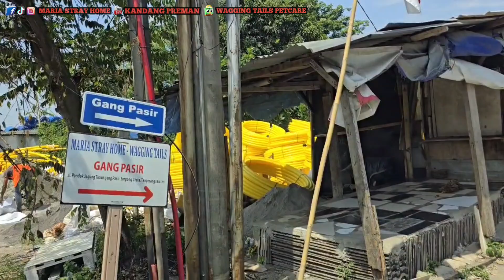SIDAK KERJAAN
SIDAK KERJAAN anak anak shelter.. biasa kalo lagi ada event emak bisa 3 sampai 4 hari tidak ke shelter.. nak kali ini mau datang ke shelter diam diam sambil mau cek lagi pada ngapain di kandang..

Buat teman teman jika mau membantu biaya oprasional Kandang Preman bisa langsung
ke : BCA 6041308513 Maria Muslimatul
berapapun bantuannya sangat bermanfaat buat Kandang Preman. Dan jika mau belanja kebutuhan anabul kalian bisa langsung ke toko emak

link toko emak :
1.Toped Ciledug

Pemilik :

👧 - Maria Muslimatul

🐶 - Maria Stray Home

📹 - Kandang Preman

🏣 - wagging tails pet care

🚕 - Bejo PetTransport

📸📹 - Ardian

Syarat adopsi dari  MARIA STRAY HOME :
Pastikan dulu keluarga dan lingkunganmu tidak ada masalah jika km pelihara anjing

itung dulu semua pengeluaranmu sebelum km adopsi anjing krn pelihara anjing butuh biaya

Sesuikan keadaan rumahmu.
Jika rumahmu tidak terlalu besar jangan pelihara anjing besar

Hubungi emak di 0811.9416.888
Bikin janji untuk datang ke shelter melihat anjing yg mau diadopsi

Ikuti semua syarat dari emak.
Jika emak mengijinkan km adopsi maka anjingnya akan diantar ke rumahmu

- Anjing yg ada di shelter kebanyakan adalah anjing kampung
- Semua anjing yg ada di Maria Stray Home sudah di kebiri/steril jadi jangan berharap adopsi untuk dijadikan pejantan/indukan
- Rumah adopter harus berpagar untuk meminimalisir anjing kabur, tidak dikandangi/diikat 24 jam

MARIA STRAY HOME terbentuk atas dasar empati terhadap anjing terlantar dan mengajak semua orang berperan serta lebih peduli terhadap kelangsungan hidup anjing dan kucing terlantar

Visi : Di masa yg akan datang tidak ada lagi anjing atau kucing terlantar